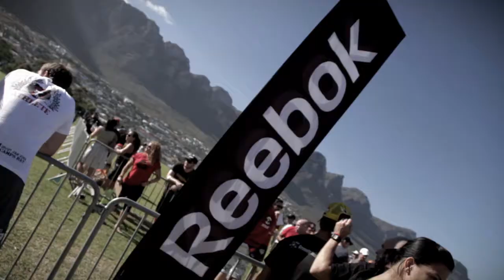Fittest in Cape Town 2013 Highlights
Highlights of the Fittest in Cape Town competition taking place that took place on January 26/27 at Camps Bay High School, Cape Town. The event was both a functional fitness competition using the CrossFit definition of fitness as well as a community event.